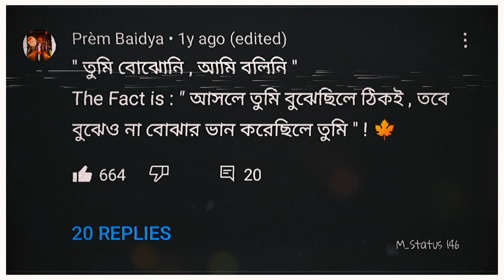Tumi bojhoni ami bolini 🙂 (Oviman) 💔 Lofi remix short status | Tanveer Evan | M_Status 146 🖤✨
Tumi bojhoni ami bolini (Oviman) Lofi remix short status | Tanveer Evan | edit by me (MustakiM) || M_Status 146

Tumi bojhoni ami bolini (Oviman) - Short Status

🔹Original song credits:
- Singer & Lyrics: Tanveer Evan
- Artist: Tahsin Ahmed
- Album: Valobashar Rong
- Tune: Tanveer Evan Music
- Composition: Piran Khan
- Guitar: Amrick Das Gupta
- Flute: Rahul Sarker Shuvo
- Drama: Best Friend 3

• Lyrics :
আমি পারিনি তোমাকে
আপন করে রাখতে
আমি পারিনি তোমাকে
আবার আমার করে রাখতে
তুমি বুঝোনি, আমি বলিনি
তুমি স্বপ্নতে কেন আসোনি
আমার অভিমান তোমাকে নিয়ে
সব গেয়েছি
সব গেয়েছি
গানে-গানে, সুরে-সুরে কত কথা
বলেছি তোমাকে
তুমি বুঝোনি, বুঝোনি
কখনো যদি আনমনে চেয়ে
আকাশের পানে আমাকে খুঁজো
কখনো যদি হঠাৎ এসে
জড়িয়ে ধরে বলো ভালোবাসো
আমি প্রতি রাত, হ্যাঁ, প্রতিক্ষণ
খুব অজানায় কত অভিনয়
করে বসি তোমায় ভেবে
আমার অযথা সব লেখা গান
সব শুনে মন করে উচাটন
তুমি বোঝোনি কেন আমাকে
সব গেয়েছি
সব গেয়েছি
বলেছি তোমাকে
তুমি বুঝোনি, বুঝোনি